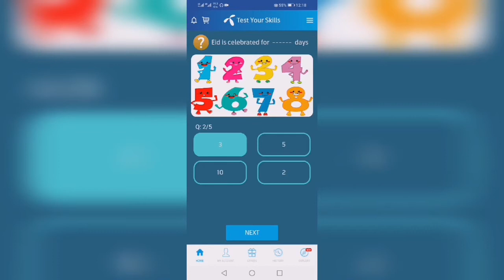25 may 2020 | 25 may 2020 my telenor all questions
Discription:
Funny
Funnyman
Funny friends
Funny storyres
Funny videos
And
"my telenor play and win"
" 25 may "
"telenor"
"25 may "
"25 may "

numanchd Don't Copy:)

6:02
NOW PLAYING
WATCH LATER